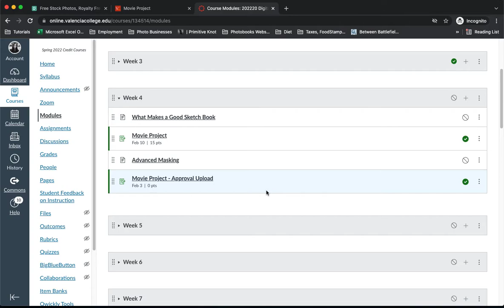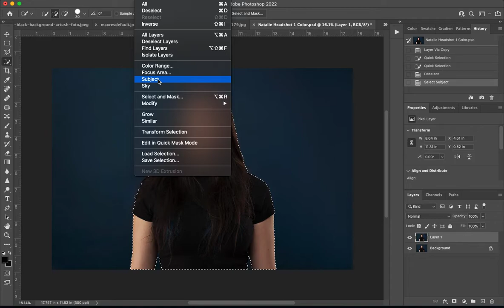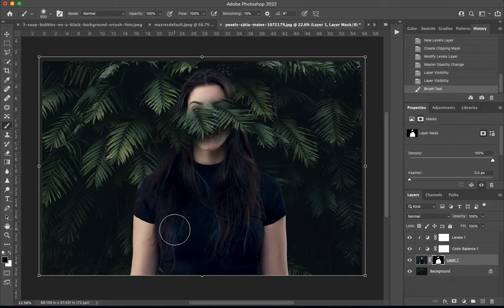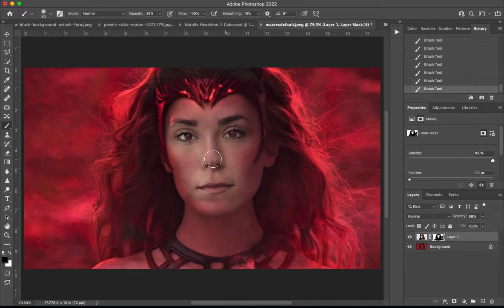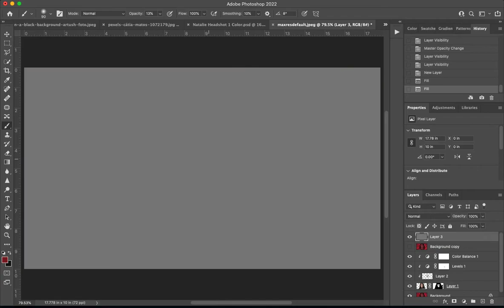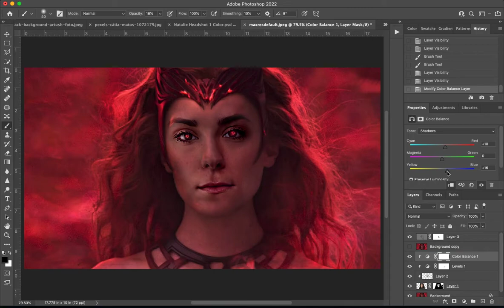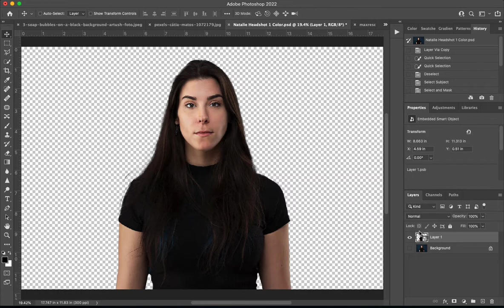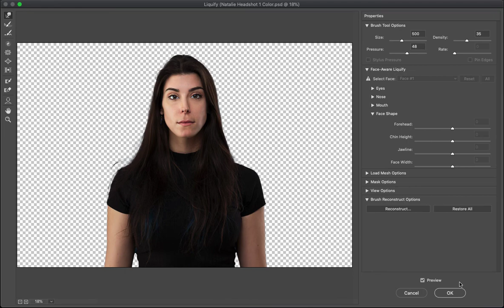Face Merge in Photoshop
Brief review of photoshop tools and adjustment layers, focusing on non-destructive editing and masking a realistic composite.